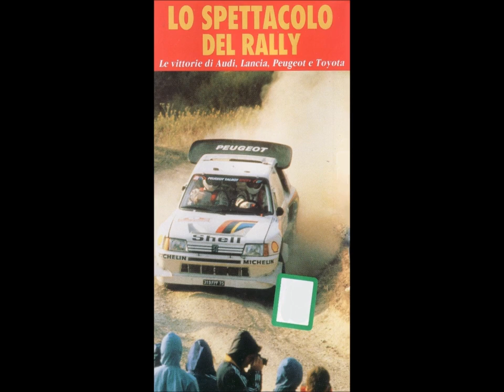John Epping - Technocore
Fuorigiri: storia, leggende, eroi dell'automobilismo sportivo (serie di VHS pubblicate dalla Fabbri Video nel 1992 a cura di Oscar Orefici)
Lo spettacolo del Rally, le vittorie di Audi, Lancia, Peugeot e Toyota